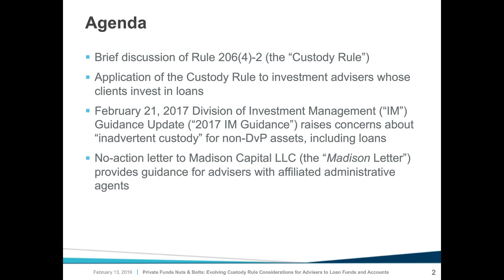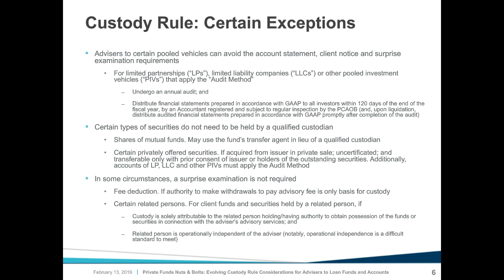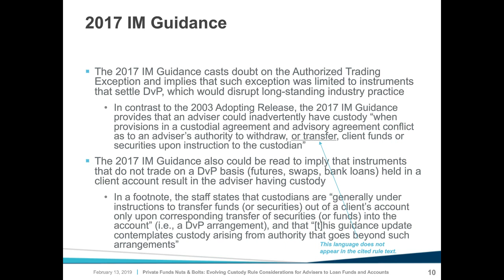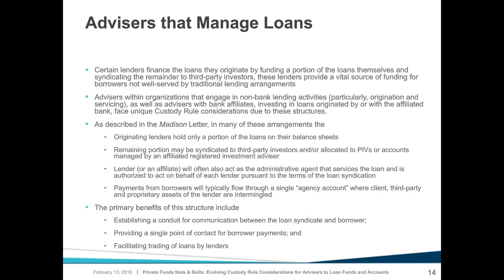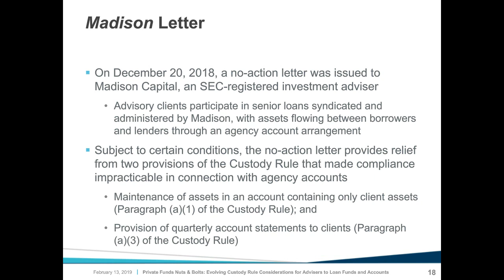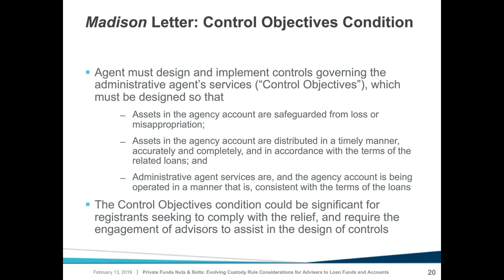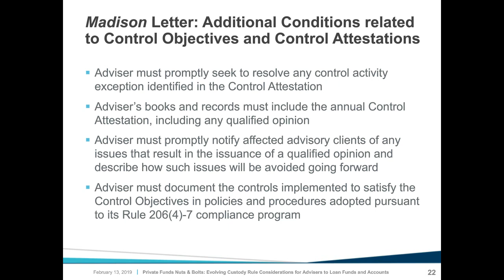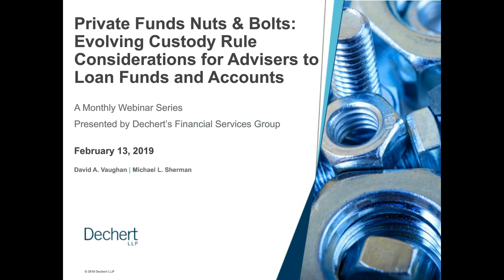Private Funds Nuts & Bolts: Evolving Custody Rule Considerations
The custody rule is challenging in the best and most ordinary of circumstances. Experience with the rule suggests that managers who deal with more esoteric asset classes like loans, which appear not to have been considered with specificity when the rule was adopted and most recently amended, face special challenges.

With limited guidance and facing circumstances where compliance with the rule in orthodox manners creates difficult business and legal questions, such managers have had to make hard choices and improvise creative compliance solutions.

In this month's webinar, Dechert partners Michael Sherman and David Vaughan discuss this letter and other considerations.